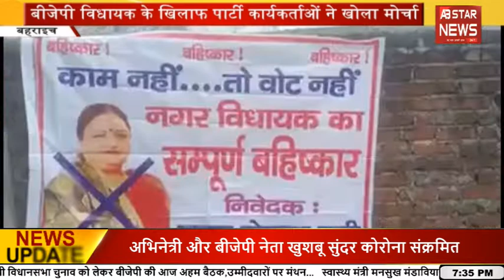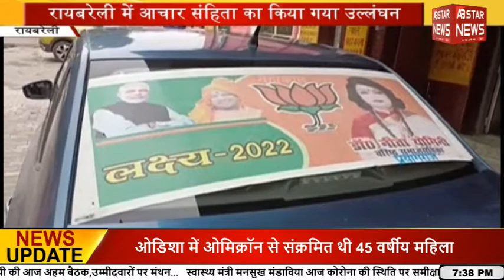सीएमएस की गाड़ी में मिली बीजेपी की प्रचार सामग्री